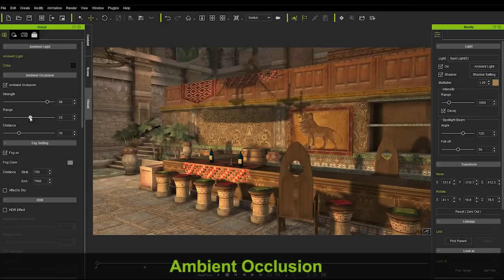iClone 6 Feature Demo - Light Effects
Learn more how iClone can create 3D characters and animations

The HDR (High Dynamic Range) effects can be used to create intense visual effects within your videos; simply adjust the parameters like threshold, bloom and exposure to add contrast or tone changes to your original design. IBL (Image Based Lighting) can help simulate objects receiving natural environment lights. AO (Ambient Occlusion) enhances edge shadows by simulating the attenuation of light when affected by occlusion.